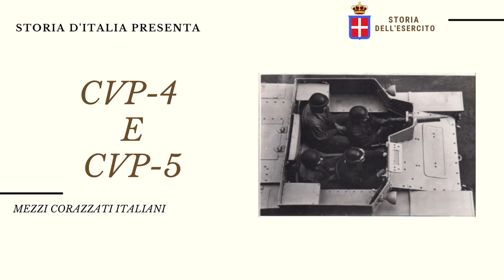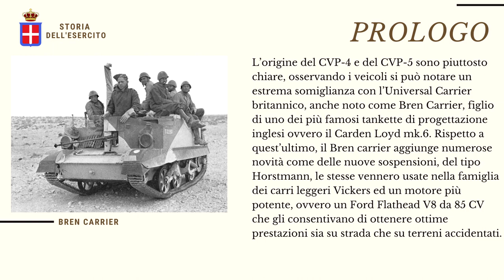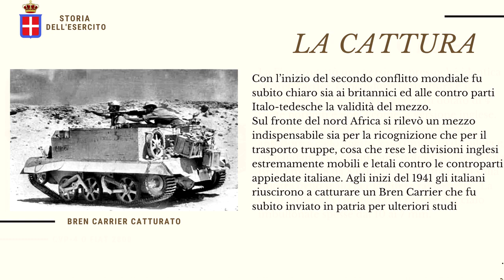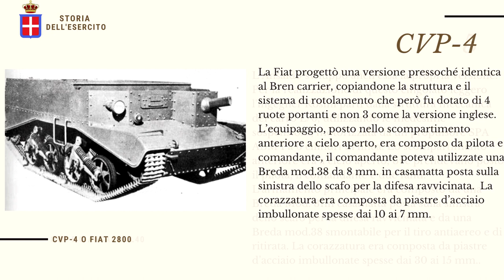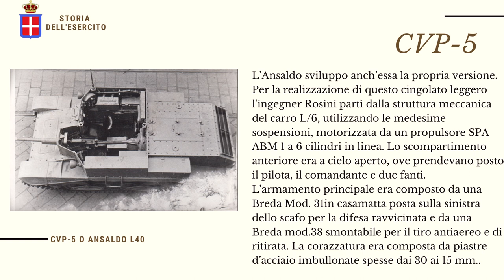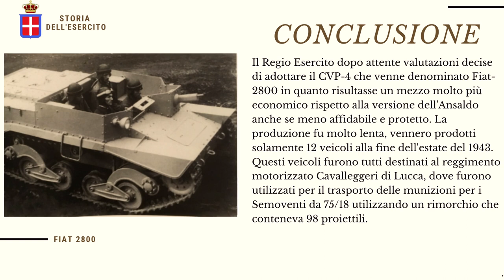Fiat 2800 e ANSALDO L40 - Le copie italiana del UNIVERSAL CARRIER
!STORIA APOLITICA!

▬▬▬▬▬▬▬▬▬▬▬▬▬▬▬▬▬▬▬๑۩۩๑▬▬▬▬▬▬▬▬▬▬▬▬▬▬▬▬▬▬▬▬
Agli inizi del 1941 gli italiani riuscirono a catturare un Bren Carrier che fu subito inviato in patria per ulteriori studi dato mancava un veicolo blindato per il trasporto della fanteria. L’esercito richiese una copia fedele del mezzo alle due più importanti aziende produttrici di veicoli blindati e mezzi corazzati dell’epoca, ovvero la Ansaldo è la Fiat, entrambe risposero sviluppandone una propria versione presentandola l’anno successivo ad una commissione esaminatrice del Regio Esercito.
▬▬▬▬▬▬▬▬▬▬▬▬▬▬▬▬▬▬▬๑۩۩๑▬▬▬▬▬▬▬▬▬▬▬▬▬▬▬▬▬▬▬▬
Fonti:
Curami, L., Ceva, A. (1994). La Meccanizzazione dell’Esercito Italiano. Arte Della Stampa
Pignato, N, Cappellano, F. (2002). Gli Autoveicoli da Combattimento Dell’Esercito Italiano V.2. Stato Maggiore dell’Esercito